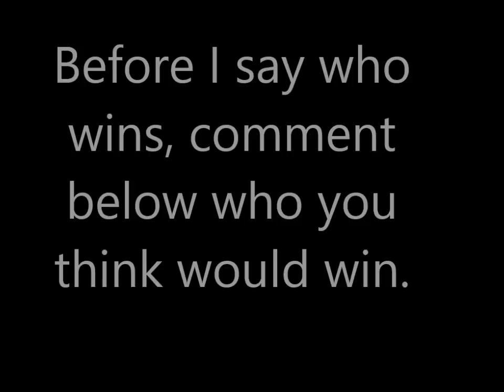V-Rex vs Indominus Rex: Who Would Win?